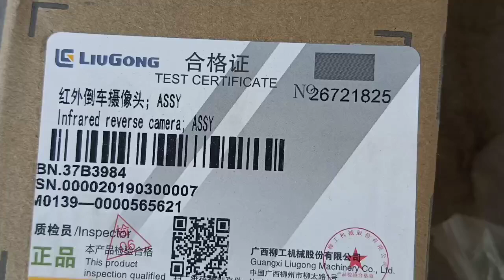LIUGONG INFRARED REVERSE CAMERA